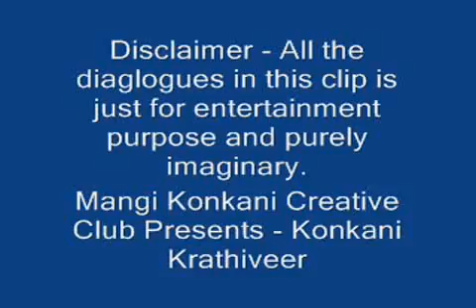Krathiveer in Konkani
Nanapatekars Krathiveer Dialogues in Konkani